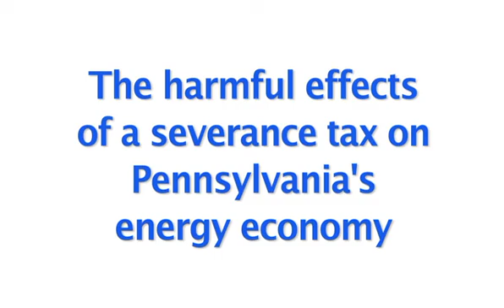The Harmful Effects of a Severance Tax on Pennsylvania's Energy Economy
Timothy J. Considine, Ph.D. of Natural Resource Economics and author of a new study on natural gas production in the Marcellus Shale region, explains how a Pennsylvania severance tax could reduce capital inflows for developing natural gas production in the state.